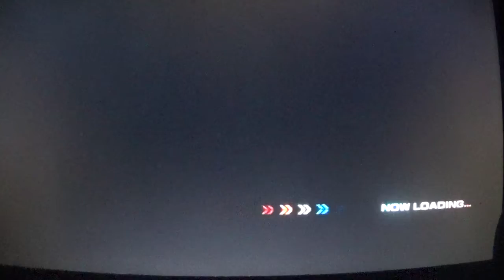sonic the hedgehog 2006 shadow episode part 2